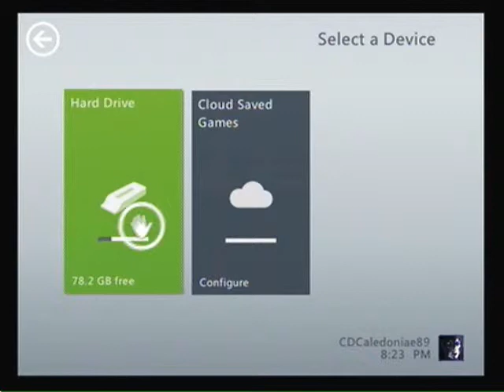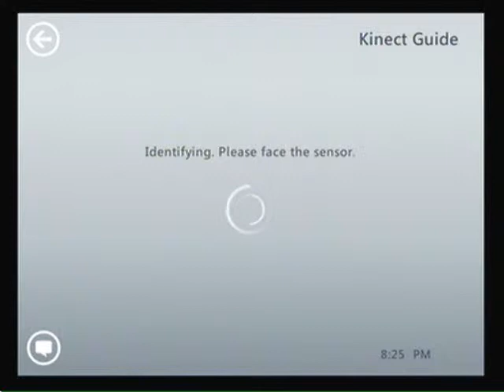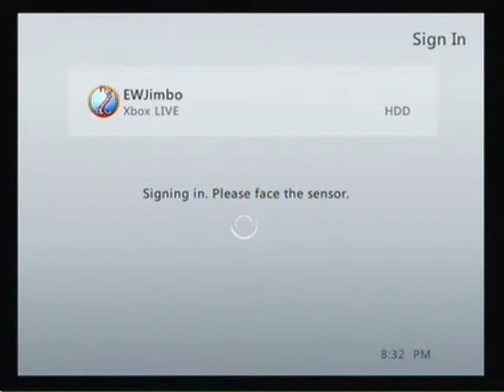The Histrionic Gamers Ep 45 part 1 - Kinect Star Wars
Jimbo and the Kvetch shake their bad things, cantina style.  Too bad you can't see them.  It's way awkward.